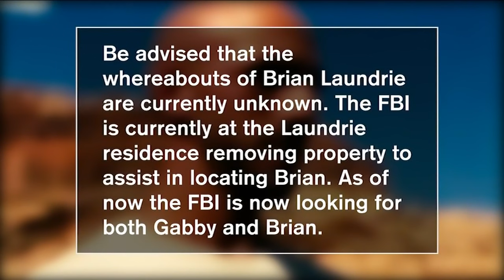Attorney for Brian Laundrie says his whereabouts are unknown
Brian Laundrie's attorney says Brian is missing and the FBI is now trying to locate both him and Gabby Petito.

NEW HERE? –